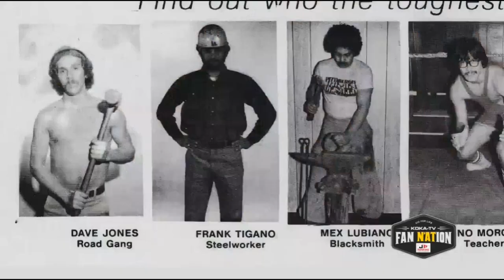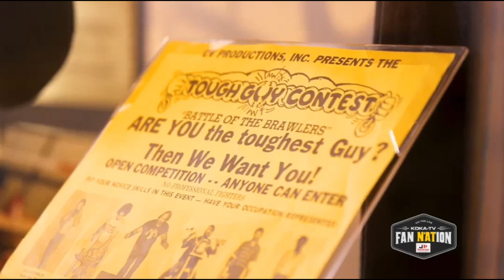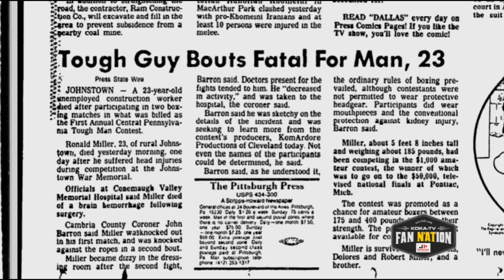Who invented MMA?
CBS program documents the "Tough Guys" of Pittsburgh, the first mixed martial arts league in American history, more than a decade before the UFC.  Learn about the real Godfather's of MMA and pioneers who paved the way for Royce Gracie and the mainstream sport.  CV Productions Caliguri and Viola of Western Pennsylvania.